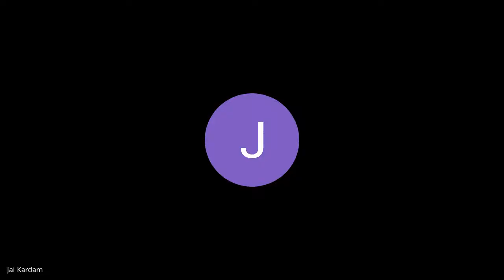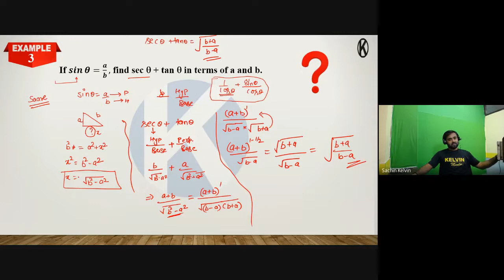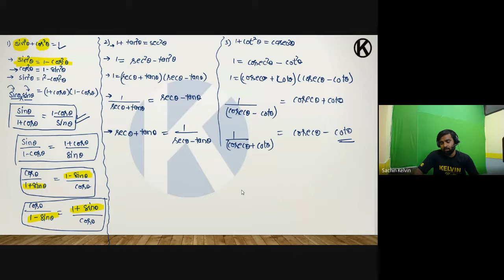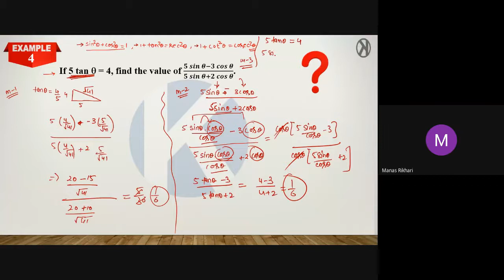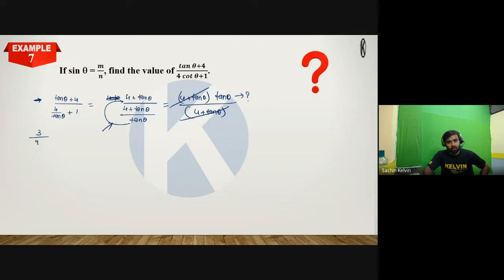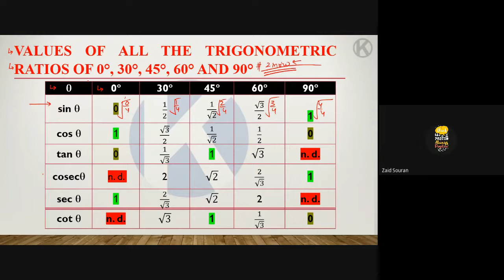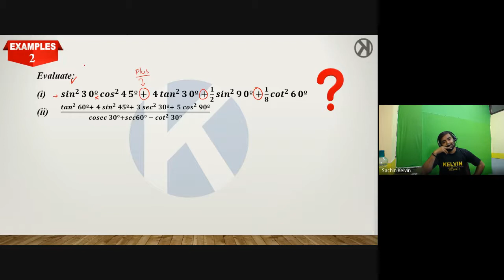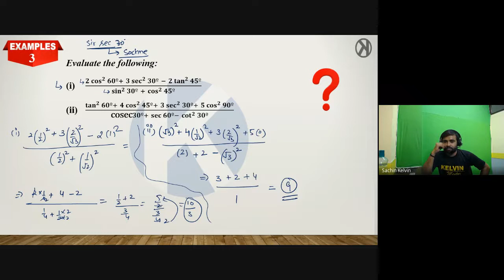kku xxbt stf 2021 07 16 at 03 32 GMT 7